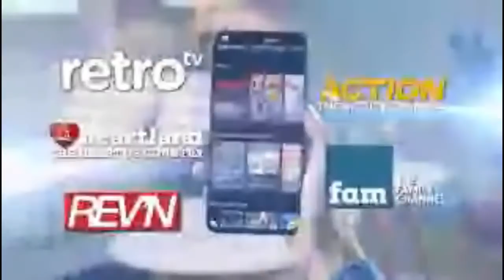Soap Con Live Presents: One Life to Live "The Cramer Women"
Join Kassie DePaiva (Blair Cramer), Kristen Alderson (Starr Manning), Gina Tognoni (Kelly Cramer) & Laura Bonarrigo (Cassie Callison), aka The Cramer Women of One Life to Live live in The Locher Room on Saturday, May 1 at 5:30 p.m. EST / 2:30 p.m. PST. Don't miss this conversation as they discuss the crazy Cramer family storylines that spanned decades on the Agnes Nixon soap opera.

ALAN LOCHER